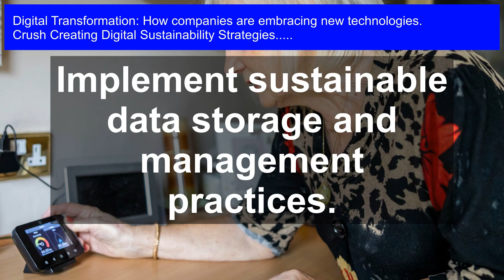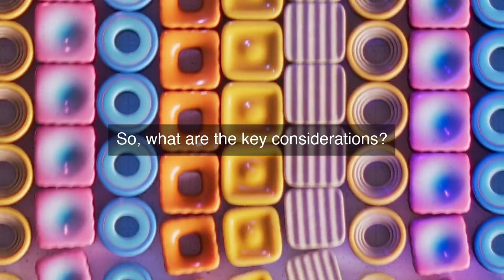Digital Sustainability: How Companies Embrace Tech for a Greener Future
Revolutionize your business with cutting-edge digital solutions that drive environmental stewardship and profitability, as you learn the strategies and technologies transforming companies into sustainable leaders of the future.

Creating Digital Sustainability Strategies: Join the revolution towards a greener future! In this video, we explore how companies are harnessing the power of digital sustainability to reduce their environmental footprint and drive positive change. From leveraging AI and IoT to optimize energy consumption, to implementing sustainable supply chain practices, we'll dive into the cutting-edge technologies and strategies being adopted by forward-thinking organizations.